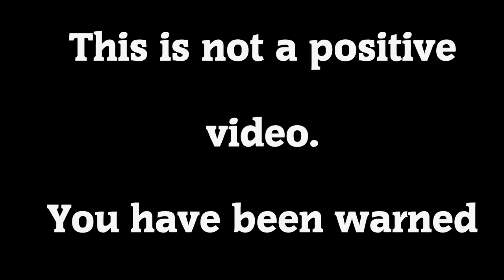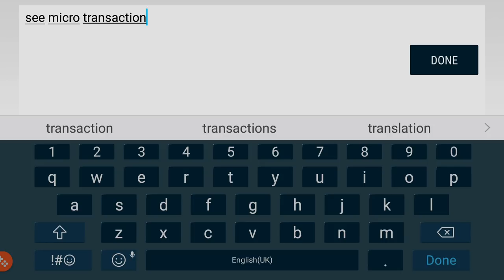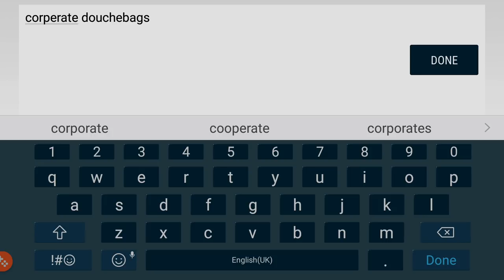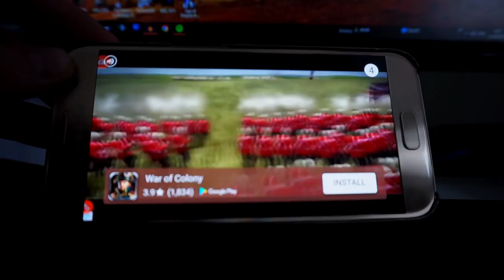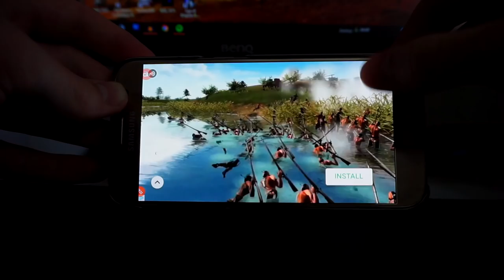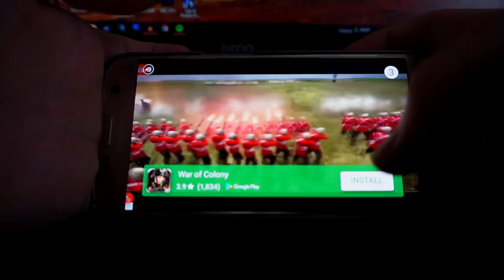The WORST Mount and Blade RIP OFF I've Ever Played - Steel and Flesh